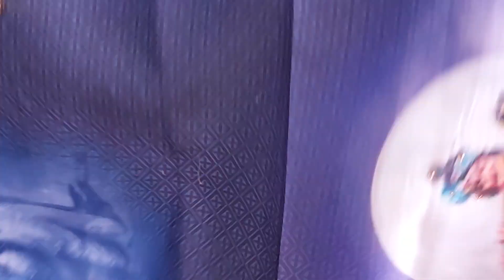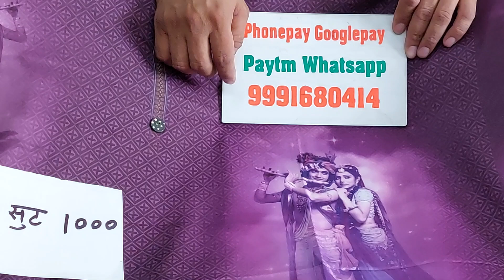🌹डिजीटल प्रिन्ट के मस्त सुट🌹30 July 2022☎️ORDER NO 99916 80414